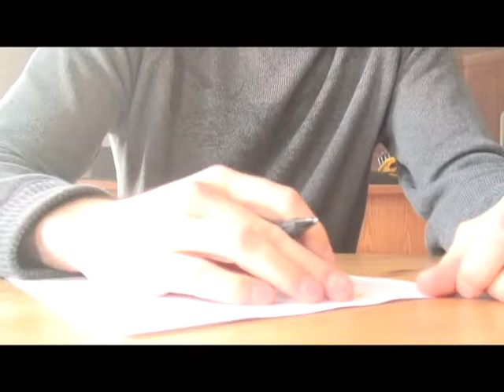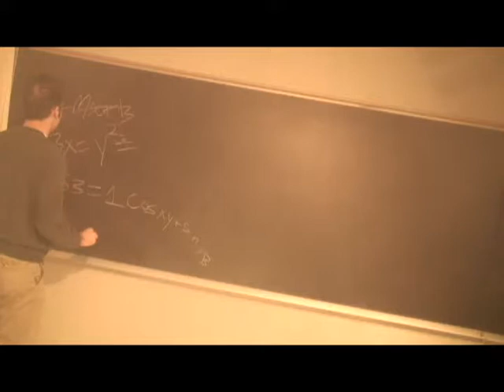Of Short Supply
A little short put together in Media School '07

Written by Tessa Hinz
Directed and edited by Adan Lemus
Cinematography by Tyson Goodyear

Recently won first place in Flicks Film Festival in the senior live action short category.

special thanks to Joel Dietrich, our amazing actor/teacher.